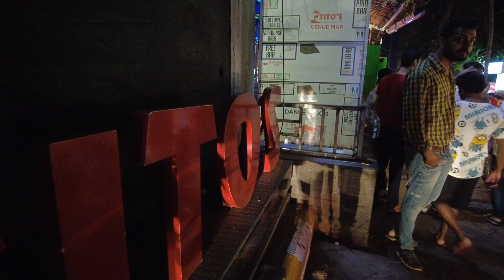पिंक वाली लड़की बुला रही है | गोआ की Famous Tito's Lane | Bar, Restaurant, Night clubs | Tito's Club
aaj ke is video me mai apko goa ki famous titos lane dikhaunga aur yahan par bahut sare bar and restaurant hai unake bare me bhi bataunga agar aap goa aa rahe ho to ek bar tito's lane jarur aana